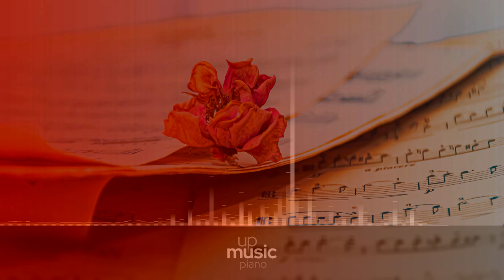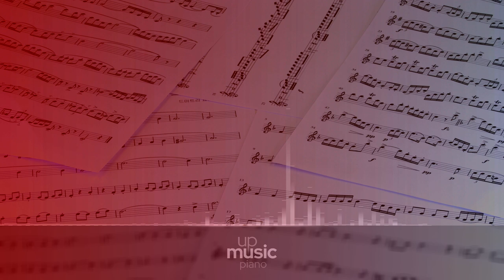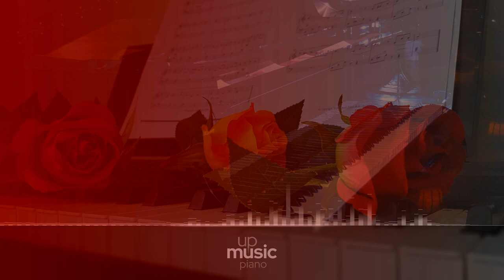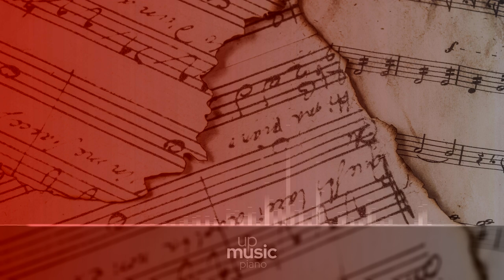Piano Sonata no. 9 in E, Op. 14 no. 1 - I. Allegro, by Paul Pitman ∙ upmusic ∙ piano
Beethoven Piano Sonata no. 9 in E major, Op. 14 no. 1

Ludwig van Beethoven wrote his Piano Sonata no. 9 in E, Op. 14 no. 1 in 1798 and dedicated it to Baroness Josefa von Braun (also the dedicatee of the no. 2 sonata in the Op. 14 set). Although seemingly simplistic in nature, and counted among his early works, this piece introduced manyt novel composition techniques, adding a Sturm und Drang edge to the work that would later develop into Beethoven's signature style. The sonata was arranged for string quartet in 1801 and transposed, to this effect, to the more comfortable key of F major.

Difficulty Level: hard
Average Duration: 12min
Composer: Ludwig van Beethoven
Form: Sonata
Key: E Major
Instrument: Piano
Period: Classical